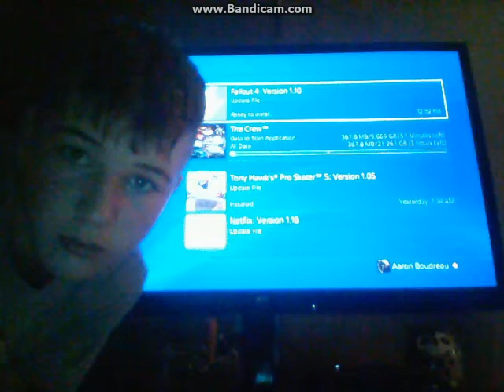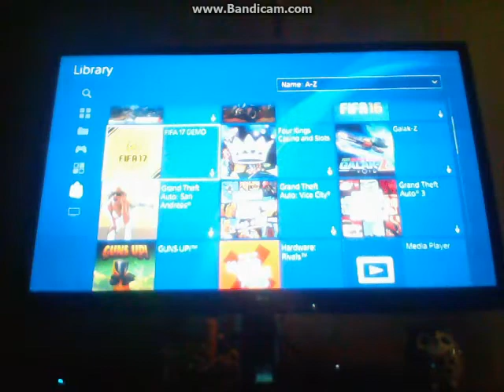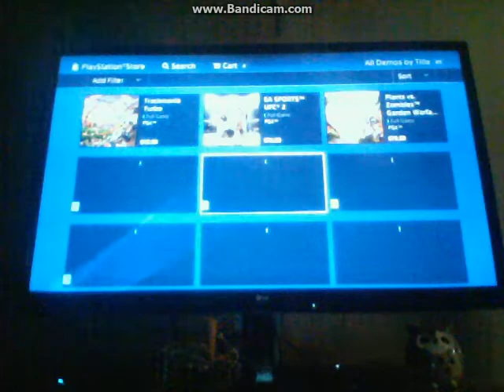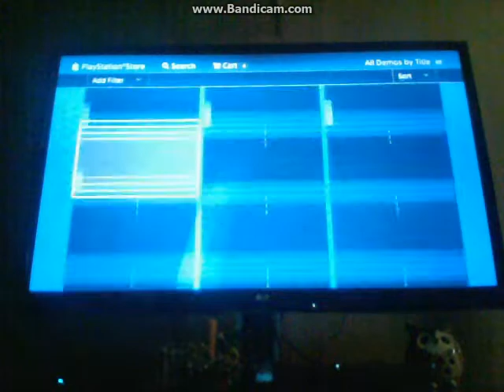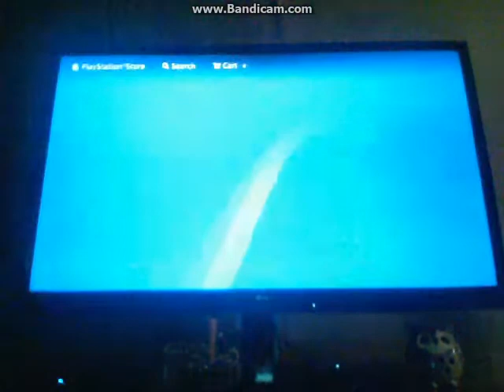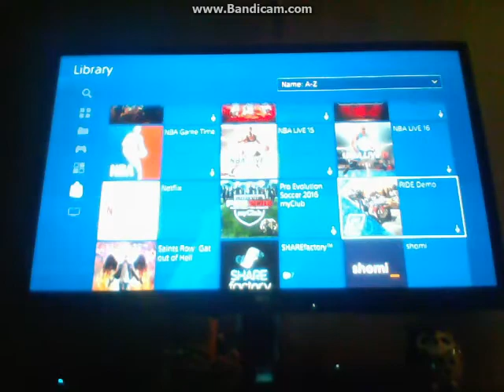How to get free PS4 Games(FAIL)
hope you guys enjoyed this video. My instagram